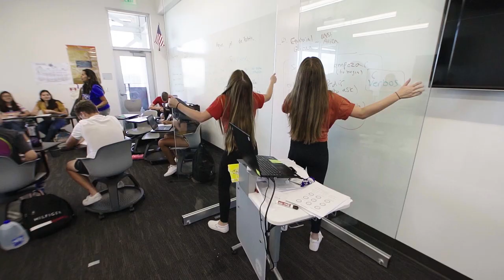Canyon View High School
2019 James D. MacConnell Award Winner
Agua Fria Union High School District #216
Waddell, AZ
DLR Group